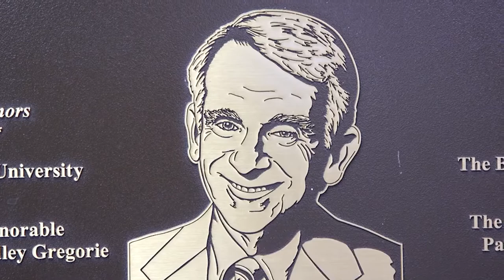Watch the 2022 Martin Luther King Jr. Day Parade in Charleston